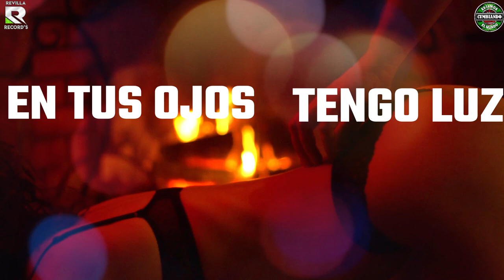EN TU PELO || HOMENAJE A GRUPO EL TIEMPO || GRUPO MARAVILLA DE ROBIN REVILLA || VIDEO LYRICS